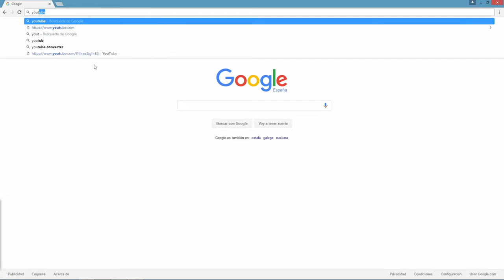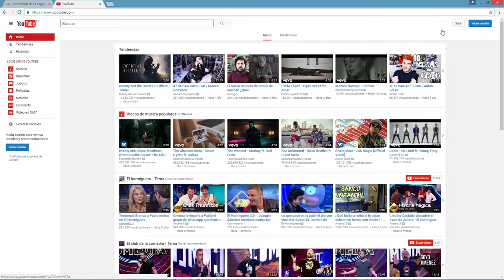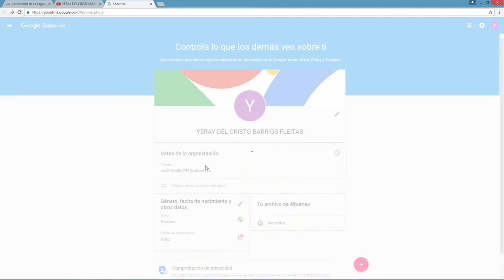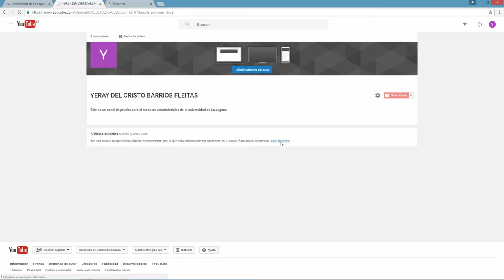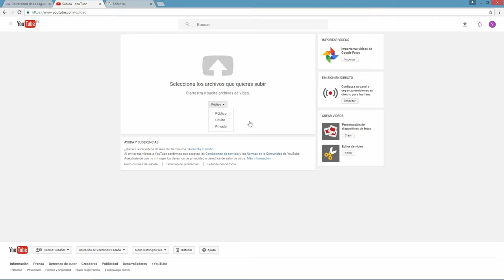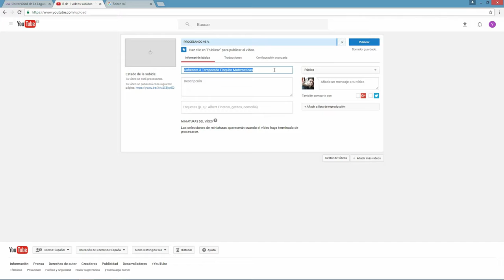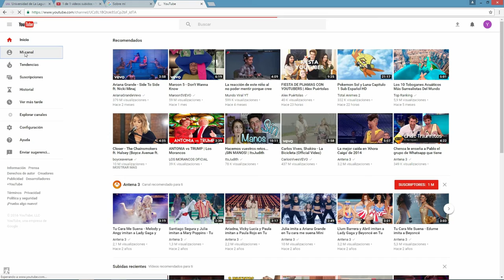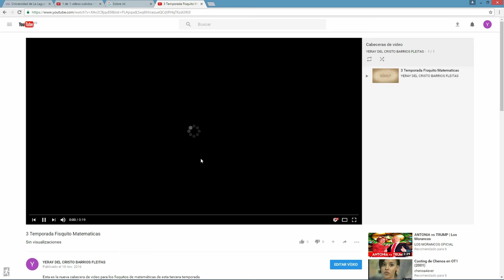Curso de Videotutoriales: Publicar en YouTube